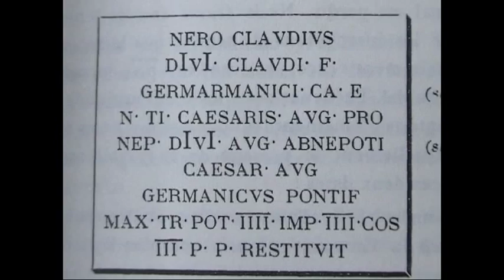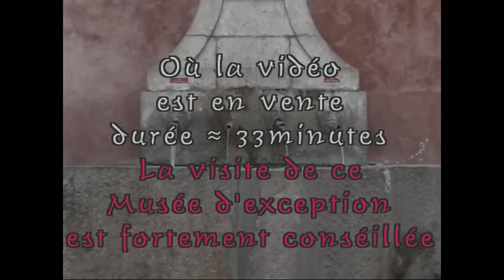Brignoles la vieille ville et son histoire extrait N°1 LC VIDEO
Brignoles est une ville médiévale, découverte de la vieille ville en images Filmé en 2004 en 4/3
Brignoles est situé en Provence Verte dans le département du Var en France
Cette vidéo est un extrait de (Brignoles la vieille ville et son histoire
On peut se procurer la suite en visitant le musée du Pays Brignolais (un musée d'exception à visiter impérativement si vous venez dans la région